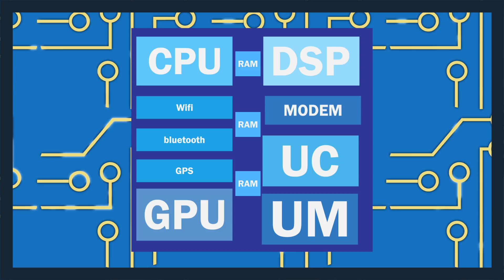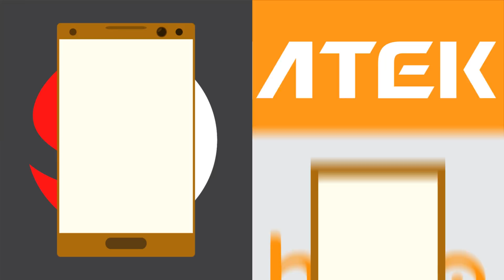¿Qué procesador es mejor Snapdragon o Helio?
Actualmente es difícil encontrar una persona sin celular pero sin importar la marca, el modelo o el tamaño, todos tienen algo en común, y eso es que todos cuentan con un procesador. Hay dos competidores principales: Qualcomm y Mediatek. ¿Qué los hace diferente?

Equipo que utilizo:
Huion 680s
Audio-Technica ATR2500-USB